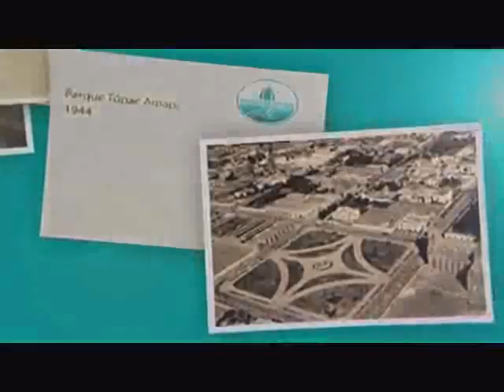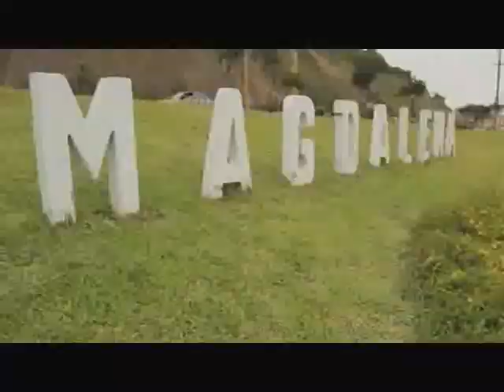MAGDALENA DEL MAR LUCE ESPECTACULAR - 2013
MAGDALENA DEL MAR SONRIE - Gestión Francis Allison - 2013